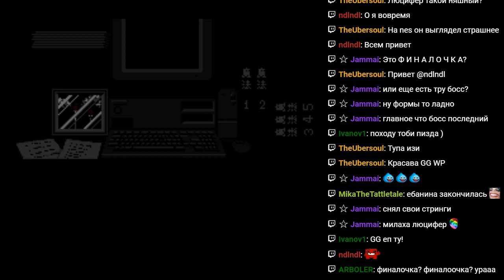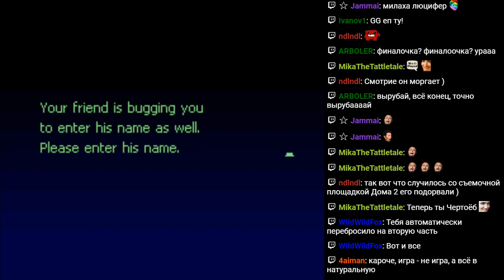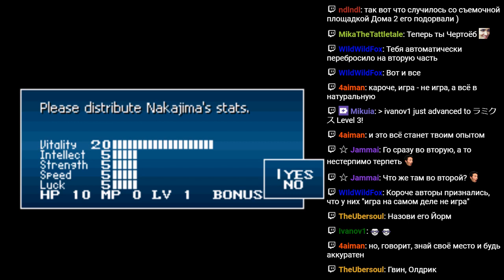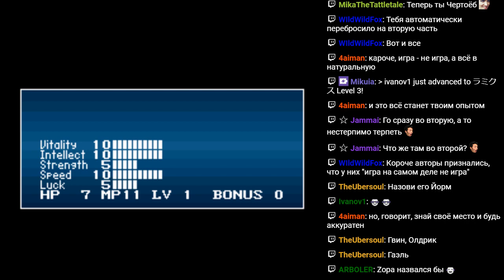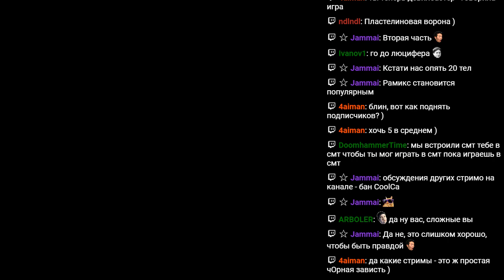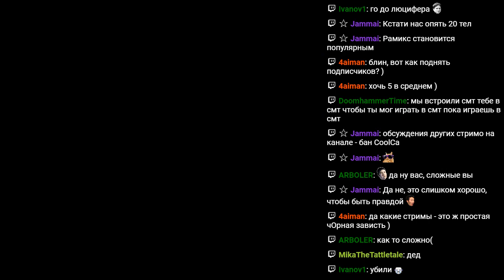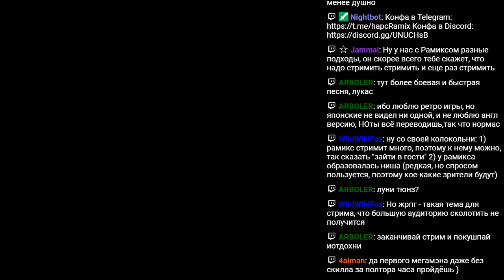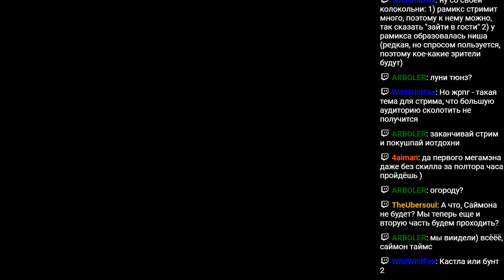RPGMania №35. Kyuuyaku Megami Tensei (Digital Devil Monogatari: Megami Tensei II). День 0.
Прохождение Kyuuyaku Megami Tensei ( Digital Devil Monogatari: Megami Tensei II ).

Walkthrough Kyuuyaku Megami Tensei ( Digital Devil Monogatari: Megami Tensei II ).